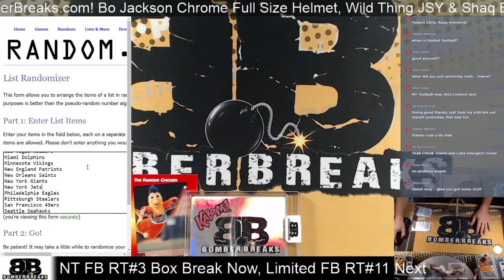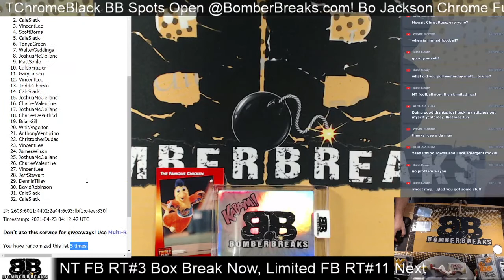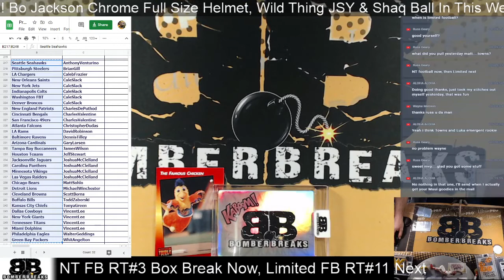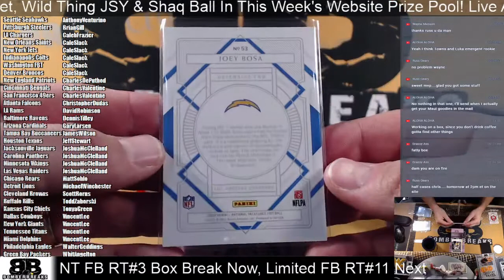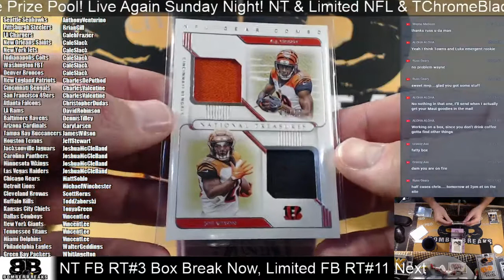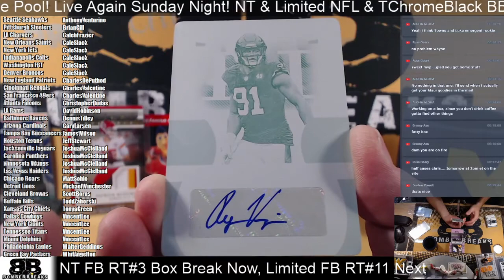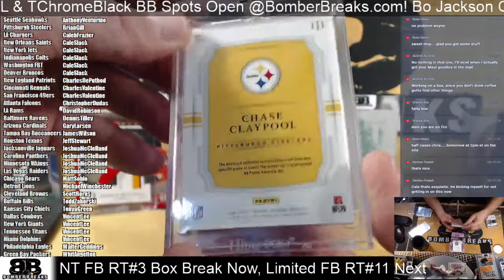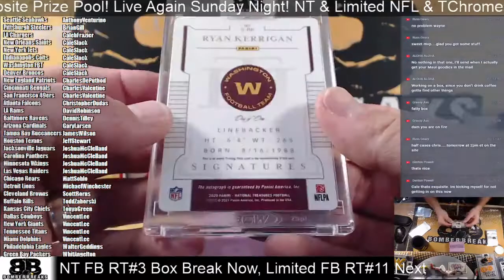2020 Panini National Treasures Football Random Teams #3 1 Box Break 4 22 21